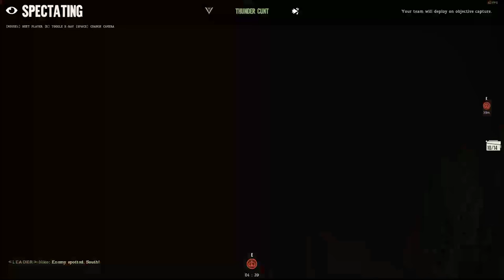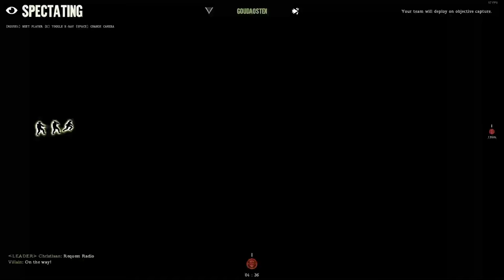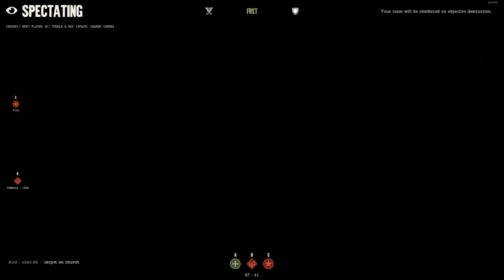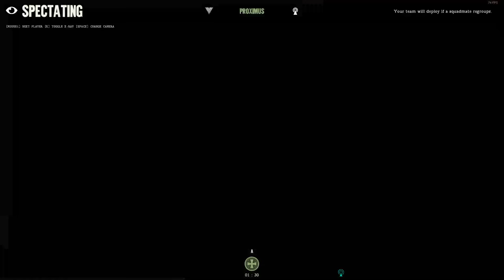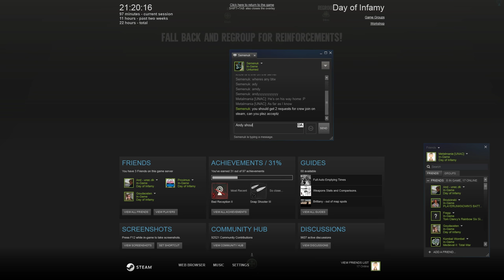Day of Infamy - With friends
GPU: GeForce GTX 970
CPU: AMD FX(tm)-8120 Eight-Core Processor
Memory: 24 GB RAM (23.97 GB RAM usable)
Current resolution: 1920 x 1080, 60Hz
Operating system: Microsoft Windows 7 Ultimate